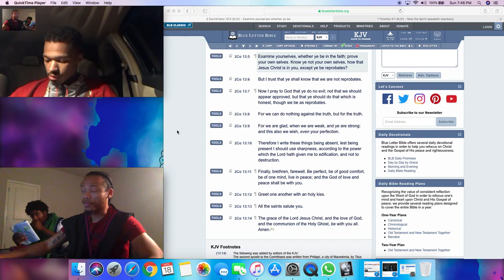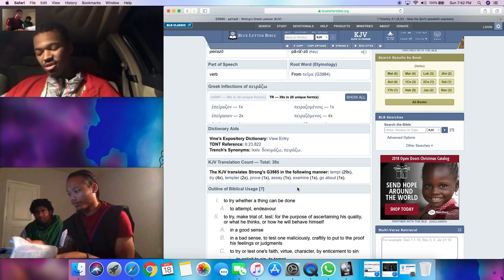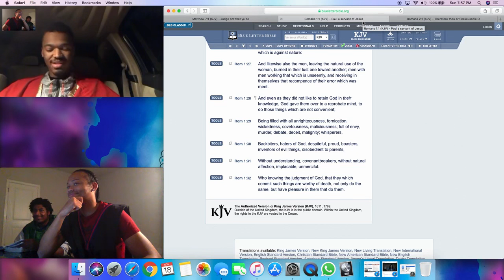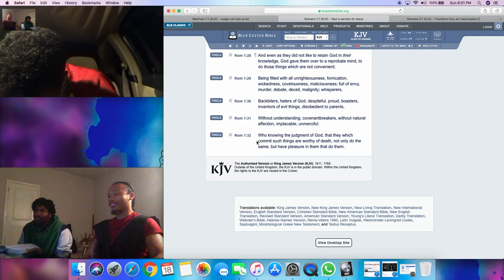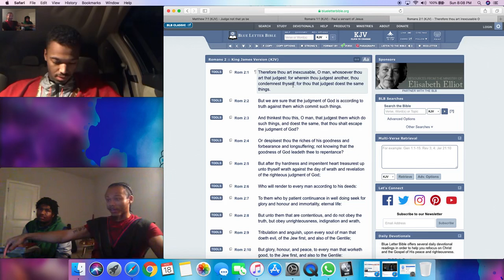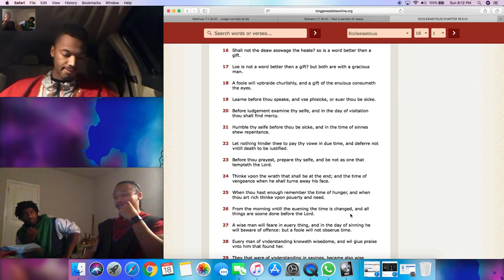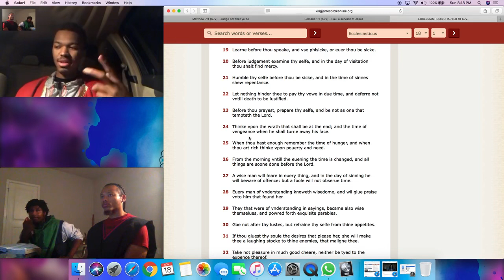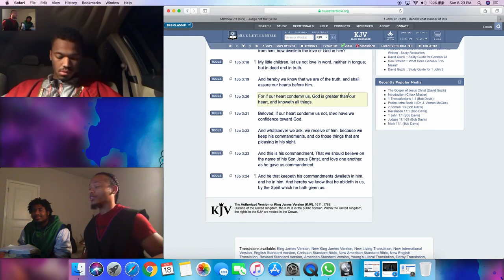GMS Dallas wa GMS ATL: Spiritual Evaluation